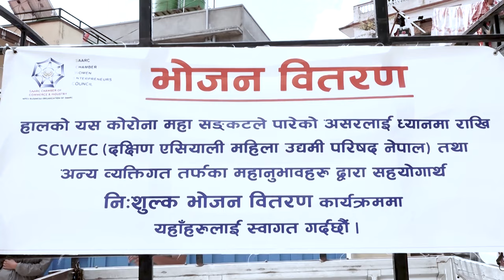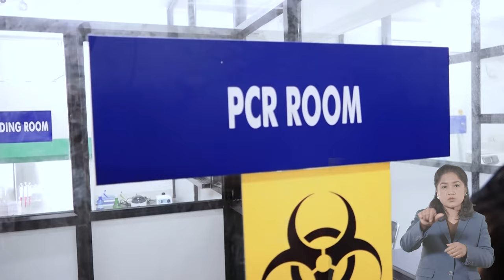International Human Rights Day 2020 | Build Back Better